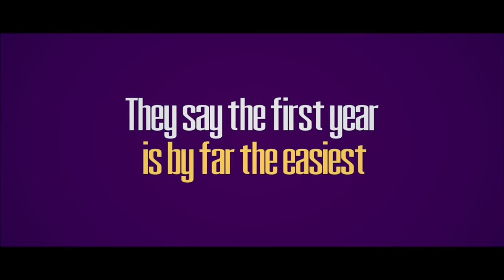'This Is It' stars, Nick Mutuma & Chiagoziem talk Black Panther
What's good my banters! So my guy and fellow actor Nick Mutuma comes into town last week and we decide to meet up. Now if you don't know Nick, you're not on this planet. The home boy is cold blooded and one of the most celebrated actors in Kenya. Anyway, Nick was here to promote a new Online TV series, from the cradle of LowladeeTV, called 'This is it Series' which is also starring the beautiful Chiagoziem Nwakanma. So I dropped by his hotel room only to find this home boy running thinz.

We also got to talk about the latest Marvel movie, Black Panther, starring Lupita Nyongo who has worked with Nick on 'Sugar.' All we literally need is a cameo appearance!! Is anyone at Marvel Studios hearing us?? give us one scene in Black Panther. We will be fine!!

Check out the video and make sure that at the end you guys vote the sexier of the two - Akah or Nick.